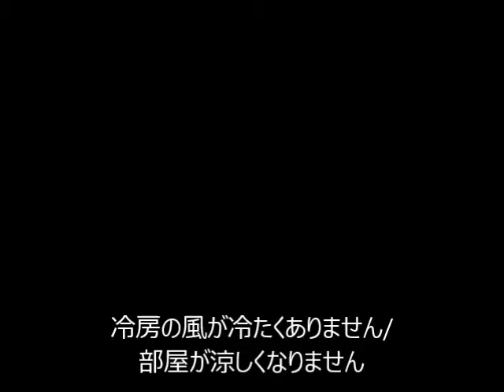「シャワーとエアコンが壊れた」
ベトナム語会話・超入門編の音声サンプルです。